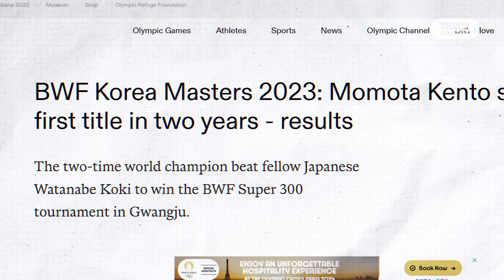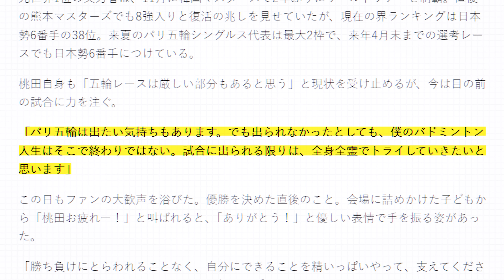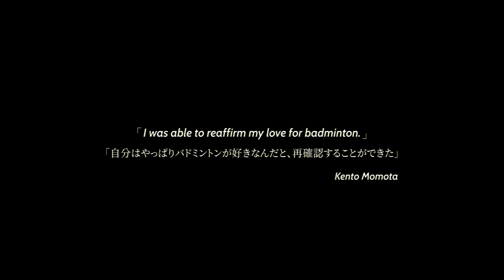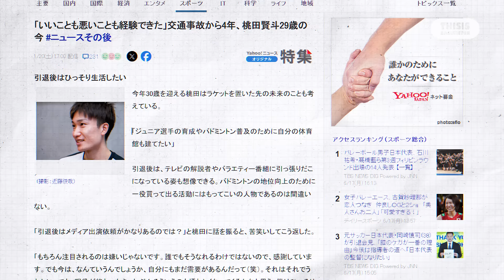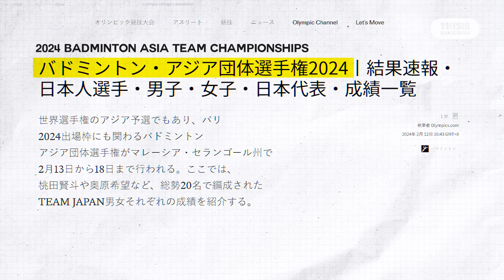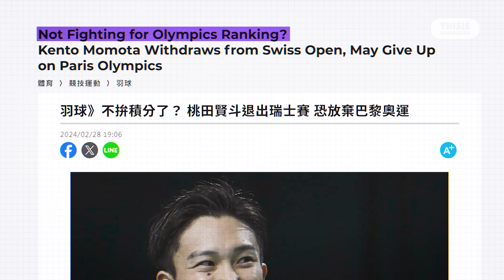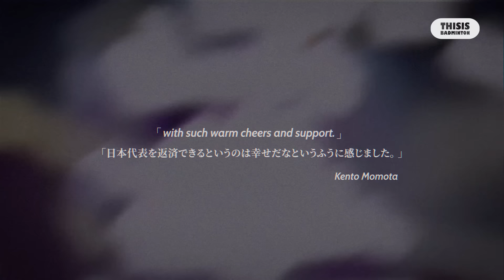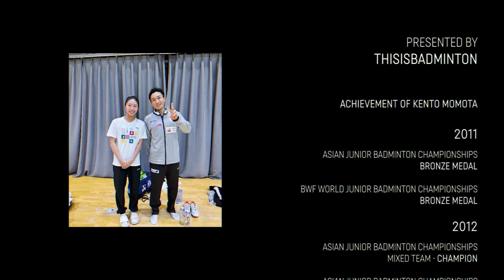The Final Chapter of Kento Momota | The Farewell Journey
🎬Must Watch! After enduring multiple setbacks, Kento Momota announced his departure from the national team this April. How did he reach the decision to retire? Be sure to watch till the end!

🌟 Why This Is Badminton?
💡 We're passionate about promote the popularity of badminton and use innovative ways to showcase the uniqueness of this sport.